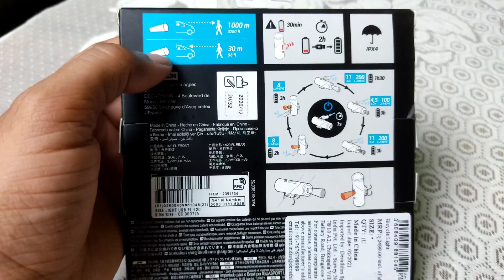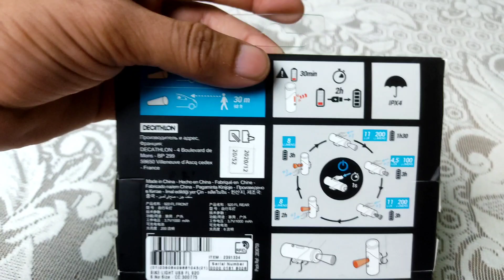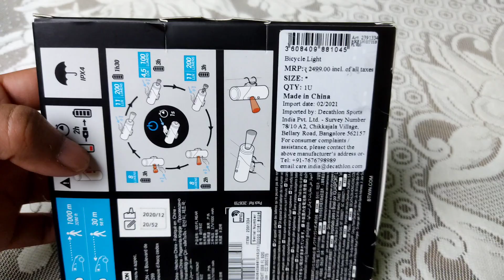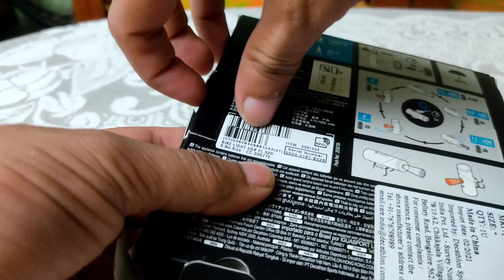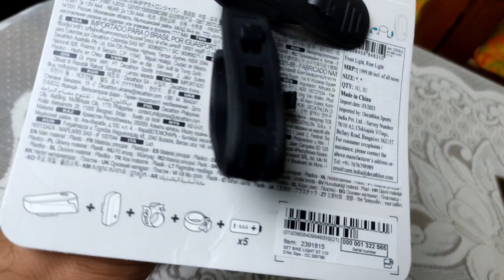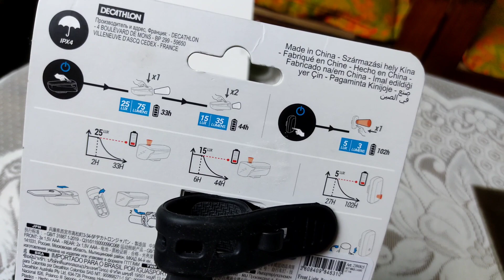🚴‍♀️💯 Cycling Front/Rear Bike light from Decathlon 920 FL RS 1699/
920 FL Btwin cycling light

Chain cleaner and chain lube

1st Camera Sony Alpha ILCE-6400M

2nd Camera Sony Alpha ILCE-6400M with 18-135mm Lens

Action Camera

Lens 18-105mm

My favourite lens 18-135mm

Tripod Digitek

Microphone Boya BYM1 Omnidirectional Lavalier

Light Sonia 3 Step Trilite Continuous Video Light Kit